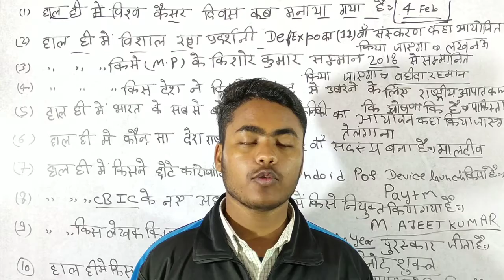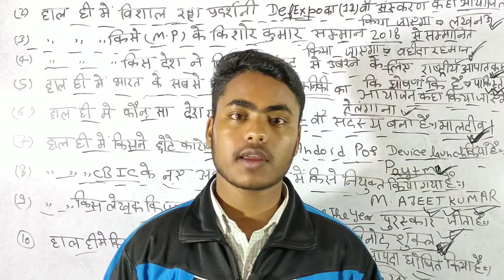05 February 2020 || Current Affairs || Daily Current Affairs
नमस्कार दोस्तो आप सब का स्वागत है हमारे इस यूट्यूब चैनल || Teaching Guider || में तो फ्रेंड्स आपको हमारे इस चैनल में आपको पढ़ाई से संबंधित सभी महत्वपूर्ण जानकारी आपको यह पर मिलती रहेगी || तो दोस्तो अगर आप हमारे इस यूट्यूब चैनल को सब्सक्राइब नही किये है तो आप हमारे इस यूट्यूब चैनल को सब्सक्राइब कर लीजिए और बेल्ल आइकॉन को भी प्रेस कर लीजिए ताकि आपको हमारी आने वाली सभी वीडियो का नोटिफिकेशन मिलता रहे ।

|| और दोस्तो आप हमें || Unacademy || पर भी फॉलो कर सकते है वहां पर भी हम पढ़ाई से संबंधित सभी जानकारी देते रहते है । और आपके परीक्षा से सम्बंधित महत्वपूर्ण प्रश्न लाते रहते है [ GS , GK , CURRENT AFFAIRS REASONING IMPORTANT QUESTION ] तो फ्रेंड्स आपसे रिक्वेस्ट है कि आप इस लिंक पर क्लिक करके आप हमें [  UNACADEMY  ] पर फॉलो कर लीजिए ||

Part - 02

Part - 03

Part - 04

Part - 05

Telegram Channel Link -- || - Indian Railway
Only study Material Send Kare

Khabari Pr Daily Current Affairs Paane Ke Liye Follow Kare :-

Plz Friends Aap Loag Hume Follow Kar Lijiyega. Thanks Friends